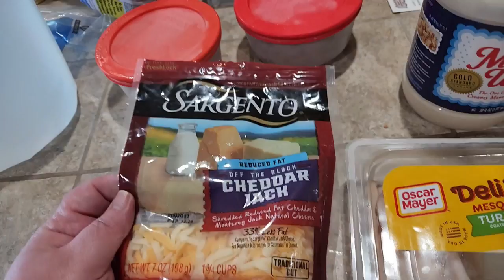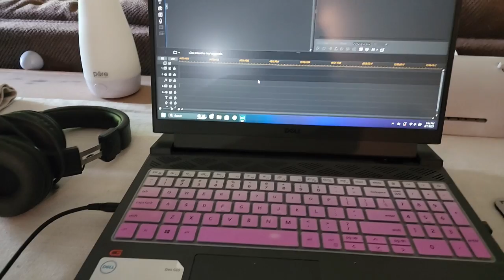Day 1 back on WW | What I eat in a day to lose weight | Aug 7 2023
Cory and I are both back on the WW Plan and I plan on again, sharing my journey like I did the first time around.  I had lost 130 pounds my first time around (all in my past videos) and Cory had lost 175 pounds.  We both have gained a lot of our weight back so we are here to do it again and once and for all STAY there.

The Journal I use daily for my WW journey